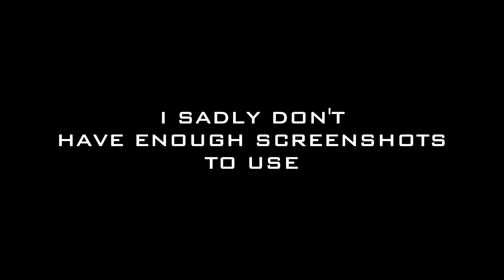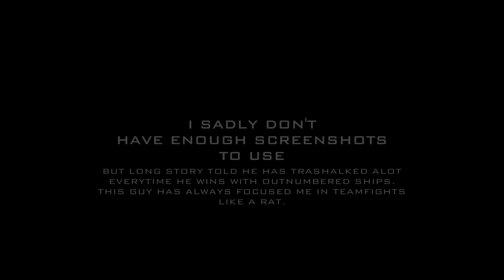Darkorbit - Andromeda | Memories (quality test ft. old clips😤)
got bored so i wanted to quality test a video with some old unseen clips i had in andromeda.
some of the clips are up to a year old, others months.
❌server still offline❌
ty to my friend alpha for the third song idea.